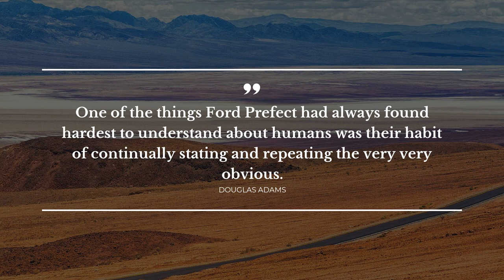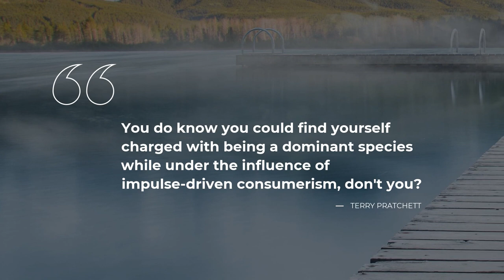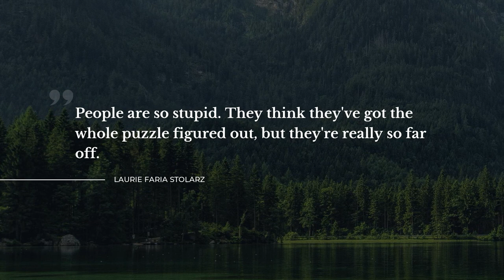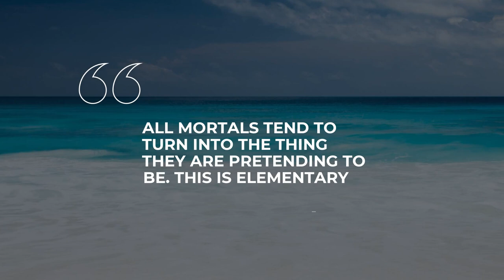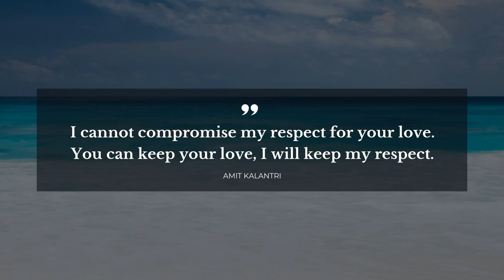Top 20 Quotes about Humans | Daily Quotes | Most Popular Quotes | Quotes for Whatsapp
Our team made a compilation of the top-rated quotes about Humans for you to discover. This video contains quotations by such famous people and characters as Christopher Moore, T.H. White, C.S. Lewis.

Quotation is a wonderful glimpse of the world we live in in one small but powerful phrase. Each of the outstanding quotes about Humans in this video will change your mind and life by changing your perception of Humans. Our superb quotes will bring inspiration and let you view your daily tasks differently.

There's a way to keep your most favorite quotes about Humans from this video: you can copy them from the description below and paste into your Instagram / Tinder / WhatsApp / Facebook / Snapchat / Skype status bar to share your philosophy.

Best 20 smartest quotes about Humans:

1) You're trying to be tricky. What's morality?"
"It's the difference between what's right and what you can rationalize."
"Must be a human thing."
"Exactly.
 ― Christopher Moore

2) One of the things Ford Prefect had always found hardest to understand about humans was their habit of continually stating and repeating the very very obvious.
 ― Douglas Adams

3) It is a pity that there are no big creatures to prey on humanity. If there were enough dragons and rocs, perhaps mankind would turn its might against them. Unfortunately man is preyed upon by microbes, which are too small to be appreciated.
 ― T.H. White

4) You do know you could find yourself charged with being a dominant species while under the influence of impulse-driven consumerism, don't you?
 ― Terry Pratchett

5) When humans were young, they were pushed around in strollers. When they were old, they were pushed around in wheelchairs. In between, they were just pushed around.
 ― Tom Robbins

6) Music is what tell us that the human race is greater than we realize.
 ― Napoleon Bonaparte

7) We need cats to need us. It unnerves us that they do not. However, if they do not need us, they nonetheless seem to love us.
 ― Jeffrey Moussaieff Masson

8) Friends are the family you choose (~ Nin/Ithilnin, Elven rogue).

9) It is as inhuman to be totally good as it is to be totally evil.
 ― Anthony Burgess

10) People are so stupid. They think they've got the whole puzzle figured out, but they're really so far off.
 ― Laurie Faria Stolarz

11) Nothing ever happens in the world that does not happen first inside human hearts.
 ― Fulton J. Sheen

12) The marks humans leave are too often scars.
 ― John Green

13) We do not have to be ashamed of what we are. As sentient beings we have wonderful backgrounds. These backgrounds may not be particularly enlightened or peaceful or intelligent. Nevertheless, we have soil good enough to cultivate; we can plant anything in it.
 ― CHOGYAM TRUNGPA

14) People don't always want to be with people. It gets tiring.
 ― Emma Donoghue

15) The longer I do my job .. the more I realize that humans lack good mirrors. It's so hard for anyone to show us how we look, and so hard for us to show anyone how we feel.
 ― John Green

16) Love is the great test of the human. The human is tested by our ability to withstand love. Love is so difficult, it is so challenging, it demands of us that we wreck it with ourselves. It demands of us an honesty that few of us could sustain.
 ― Junot Diaz

17) All mortals tend to turn into the thing they are pretending to be. This is elementary
 ― C.S. Lewis

18) I cannot compromise my respect for your love. You can keep your love, I will keep my respect.
 ― Amit Kalantri

19) To assess the quality of thoughts of people, don't listen to their words, but watch their actions.
 ― Amit Kalantri

20) If an apology is followed by an excuse or a reason, it means they are going to commit same mistake again they just apologized for.
 ― Amit Kalantri

To find all the best life experience thoughts about Humans follow our channel with the most widespread database of quotes for any occasion. Daily Quotes is your main inspiration source!

Our inspiring quotations include not just wise words from real life thinkers, artists, writers, poets, or businessmen. Here you will come across quotes from all of your favorite books.

What's the best quote, in your opinion? Have anything better to say about Humans?